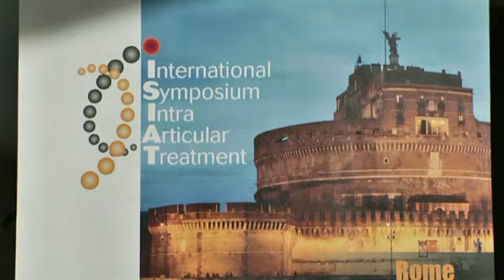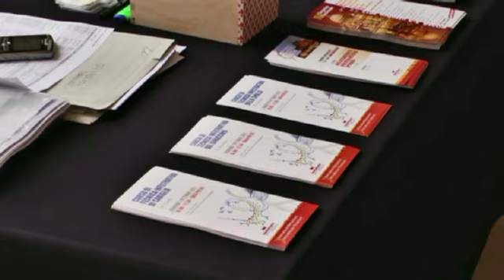Impiego della tossina botulinica nelle infiltrazioni intrarticolari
Intervista alla Prof.ssa Andrea J. Boon,
Associate Professor of Physical Medicine, Rehabilitation and Neurology
Mayo Clinic, Rochester Usa